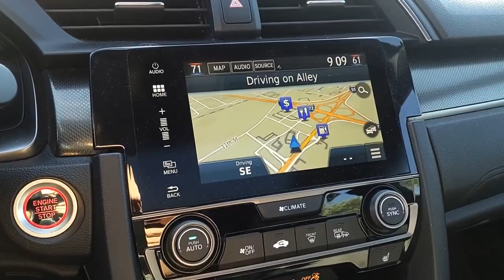2017 Honda Civic L13276B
2017 Honda Civic EX-L w/Navigation